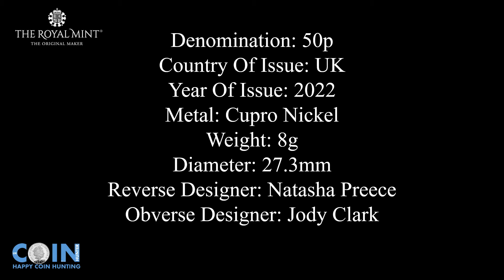United Kingdom Birmingham 2022 Commonwealth Games Northern Ireland Privy Mark Coloured 50p Coin 2022